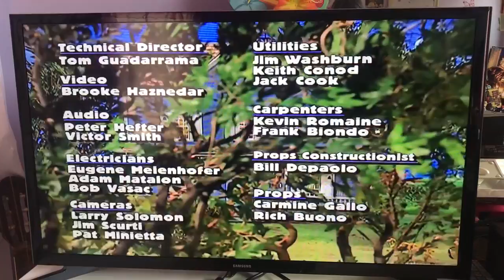The Senseless Detectives Credits (for Colleen Ford)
Here are the credits to The Senseless Detectives. Tutter and Ojo play detectives and use their senses. Maybe this episode will have two audio promos for JoJo's Circus and Rolie Polie Olie. That'll be a great idea. That's because JoJo and Goliath play circus detectives and Olie plays detective. This credits video is for you, Colleen Ford because it'll go in your credits remixes and this episode will use the 2002 Playhouse Disney Original logo after Shadow Projects and Jim Henson Television. If Bear sniffs you, will you laugh or sneeze?